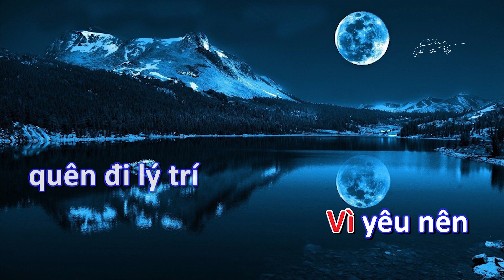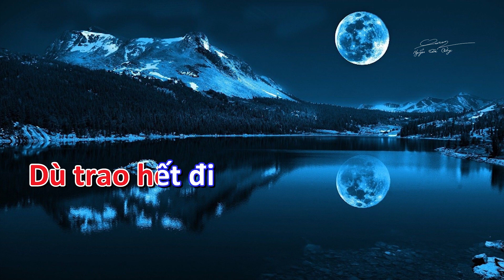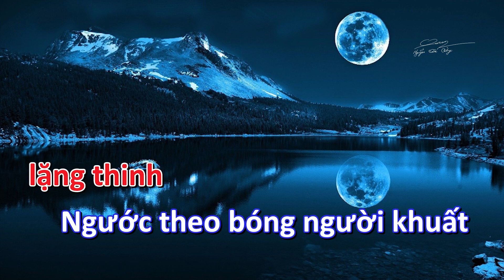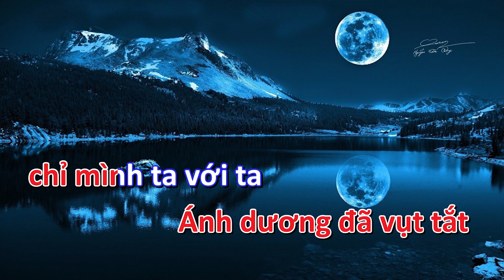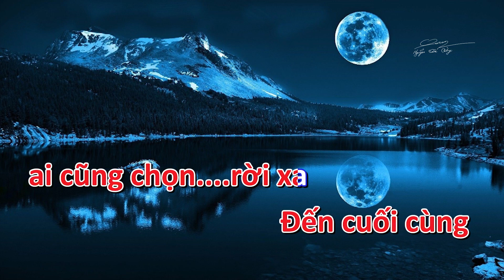Xích Linh - Chu Thúy Quỳnh - Karaoke -tone nữ